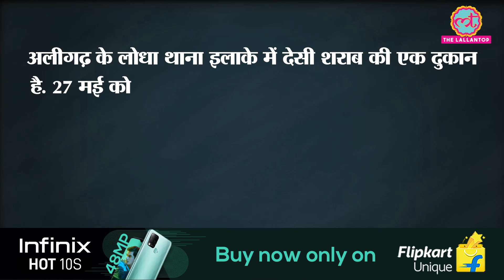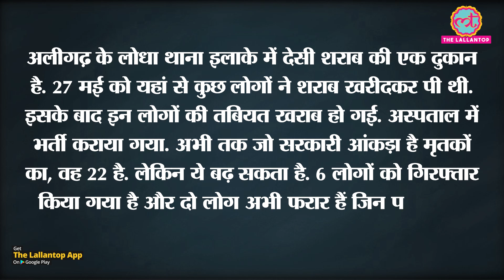UP के ALigarh में poisonous liquor पीने से 22 की मौत, CM Yogi ने आरोपियों पर NSA लगाने को कहा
Get the new Infinix HOT 10S, starting from ₹9,999. With 48MP Triple Camera, 90Hz Smooth Display, Helio G85 Gaming Processor and much more! Available now, only on Flipkart. Visit the link below to find out more.

In Aligarh, 22 people died after they allegedly consumed spurious liquor sold by a licensed vendor, a senior official said. Many of those seriously ill in the hospital have reported going blind. An investigation into the matter is underway and the Uttar Pradesh government has suspended six excise department employees for negligence. This includes district excise officer Dheeraj Sharma, excise inspector Rajesh Yadav and chief excise constable Ashok Kumar. The district magistrate in Aligarh, Chandra Bhushan Singh, and Deputy Inspector General of police Deepak Kumar visited villages Karsua and Andla, where the maximum number of deaths had been reported. Kumar also announced a cash reward of Rs 50,000 for information on two accused in the case, Rishi Sharma and Vipin Yadav. Watch the video to know more.